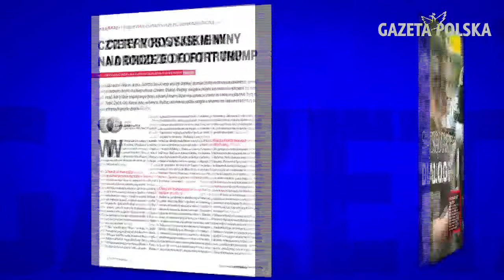Rosja uaktywnia agenturę wpływu